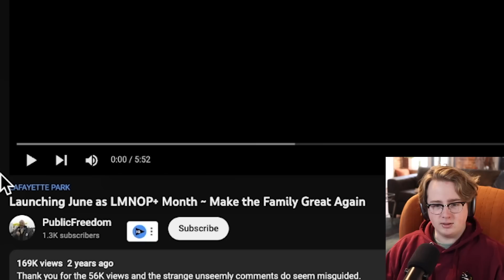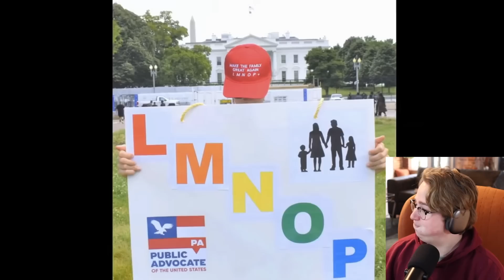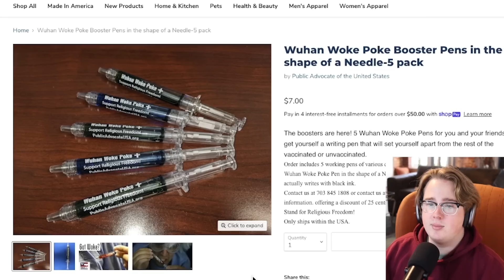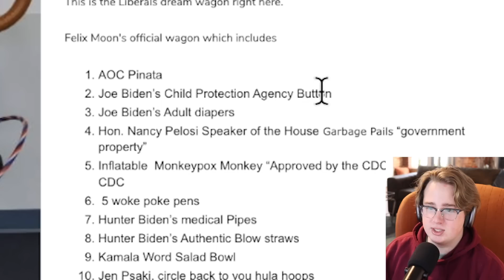Homophobia: The Musical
This got demonetized so please check out Never Stop

I think this may win a Tony for hottest cast in a musical. Comment if you agree!

Jake Doolittle
443 Western Ave number 1055

AI Generated Description:

In this video, we're talking about the musical, "Jake Dooleittle."

If you're a fan of the musical, be sure to check out this video! We discuss the plot, the actors, and our thoughts about the musical in general. After watching this video, you'll have a better idea of what to expect when you see "Jake Dooleittle" in theaters!